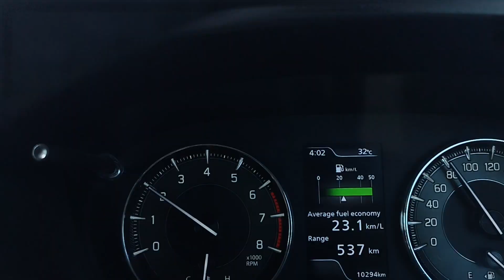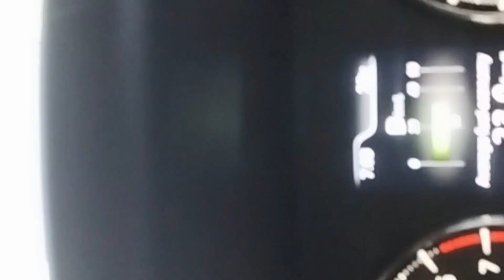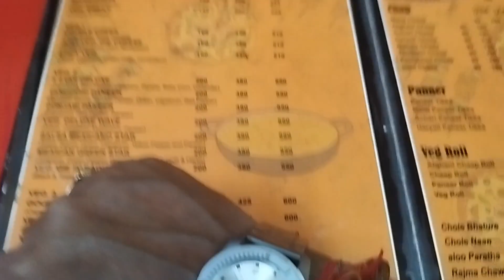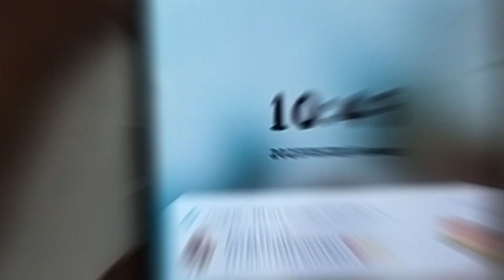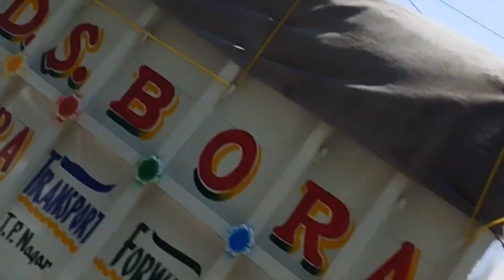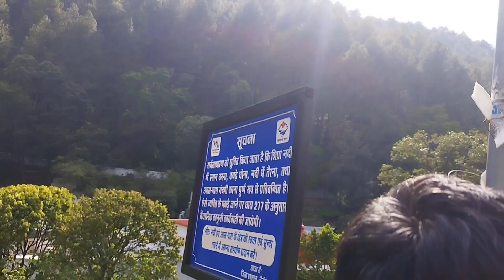Kainchi Dham | Thrilling Uttarakhand Road Trip: Exploring the Enchanting State | Part 1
Kainchi Dhaam and thrilling Uttarakhand Road Trip: Exploring the Enchanting State | Part 1
kainchi dham neem karoli baba kaise jaye
kainchi dham vlog
Ultimate Adventure: Road Trip to Uttarakhand | Part 1 | Exploring the Mystical state

Join us on an exhilarating road trip to Uttarakhand, India's enchanting state nestled in the majestic Himalayas. In this exciting series, we take you on a journey through the breathtaking landscapes, hidden gems, and cultural wonders of Uttarakhand.

In Part 1 of our adventure, we embark on a thrilling drive through the winding mountain roads, capturing awe-inspiring views of snow-capped peaks, cascading waterfalls, and lush green valleys. Follow us as we explore famous destinations such as Rishikesh, Haridwar, and Dehradun, immersing ourselves in the spiritual vibes, exploring ancient temples, and indulging in delicious local cuisine.

But that's not all! We also uncover lesser-known gems off the beaten path, uncovering the natural wonders of Uttarakhand. From tranquil lakes to serene hill stations, we'll take you to hidden spots that will leave you spellbound.

So, if you're an adventure seeker, nature enthusiast, or simply someone who loves to explore new places, this series is for you. Get ready to experience the magic of Uttarakhand, where spirituality meets natural beauty, and every turn promises a new adventure.

Join us as we continue our epic journey through Uttarakhand, uncovering more wonders and creating unforgettable memories.

Road trip
Uttrakhand
uttrakhand hill station
uttrakhand tourism
Uttrakhand road trip
uttarakhand
uttarakhand tourism
places to visit in uttarakhand